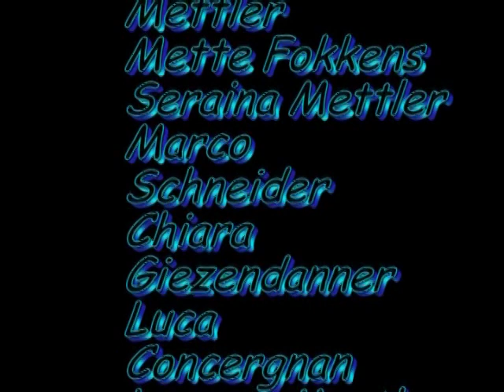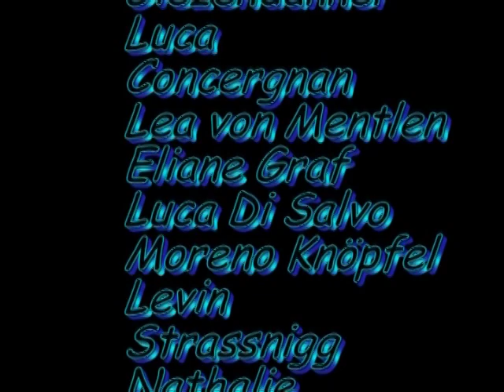"The Lion King" (Gruppe Klavier und Gesang)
Musikschulen Appenzell A.Rh.
Musiklager Oktober 2009, Schönengrund AR
"Klappe zu - Film ab" Filmmusik und Filmclips von den 87 teilnehmenden Musikschülerinnen und -schülern